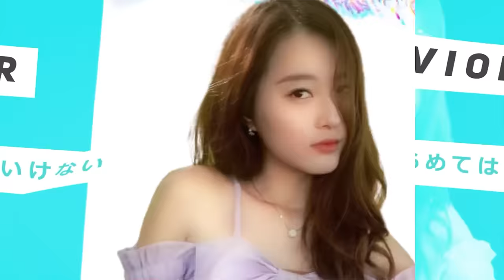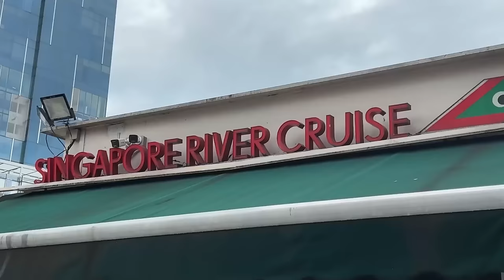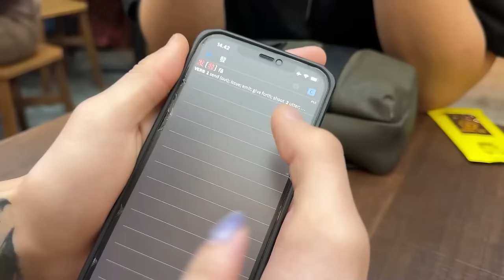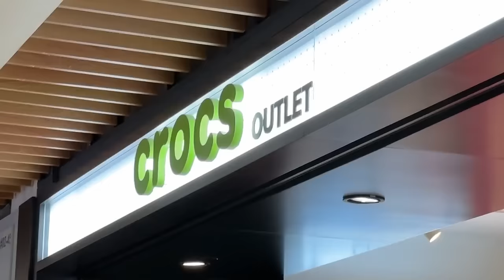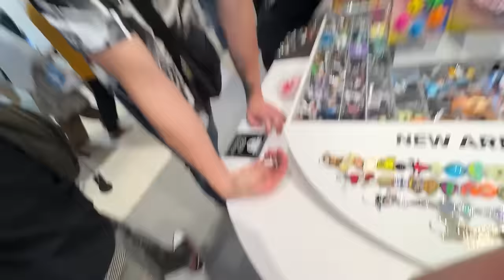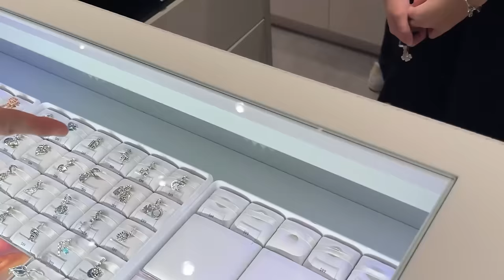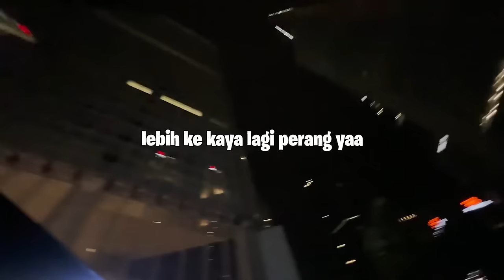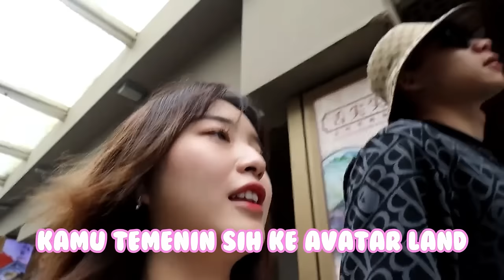vincent liburan bareng keluarga vior?! vlog singapore💖